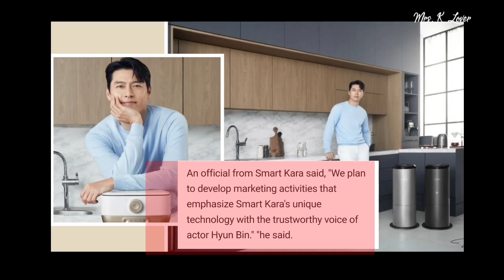HYUN BIN AND SON YE-JIN WERE WORKING SO HARD FOR THEIR SON BABY ALKONG! FANS PRAISE THE COUPLE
Sonyejin_europe
SmartCommunications Ph Crazylittlething218,binjinshippers, 2li_couple
Bench, Dispatchkorea
Vast.Ent, Yejinhand,Vasttree.playing
hyunbinluv,yejinhand_hk,binjingroceries,